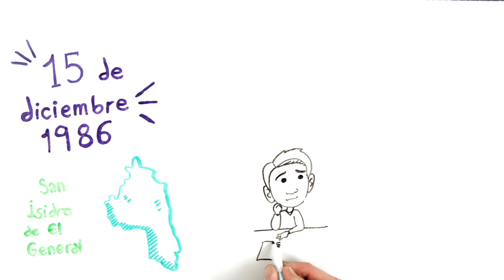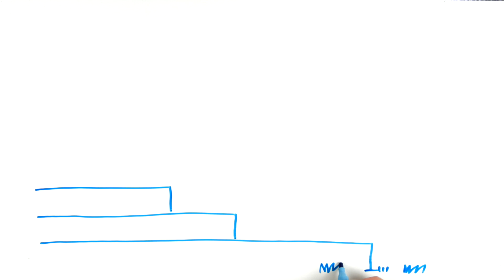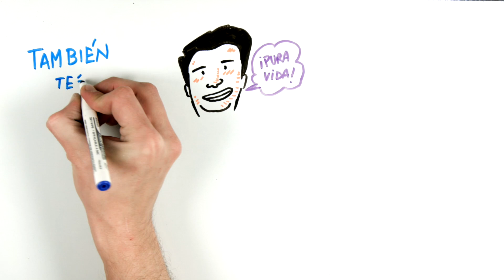KEYLOR NAVAS - Draw My Life | Campeones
¡Qué pasa campeones! Hoy os traemos el DrawMyLife de KeylorNavas, uno de los mejores porteros de la historia del Real Madrid y de la selección de Costa Rica.

Déjanos en comentarios qué otras historias de fútbol te gustaría ver en el canal.